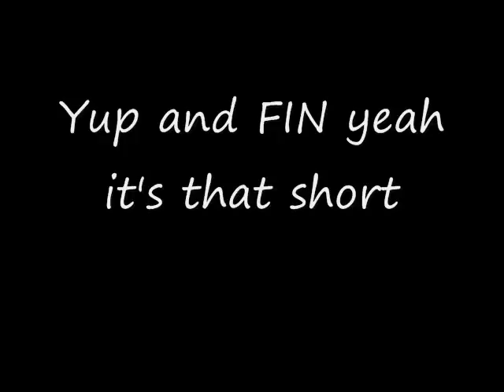Sniped!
A short video of gettng sniped